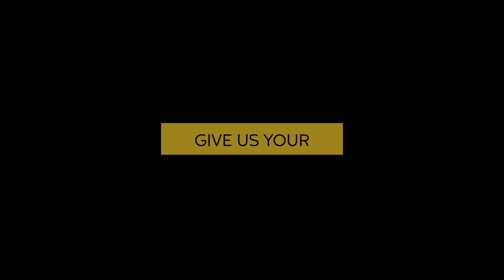MISS UNIVERSO PANAMA 2022 | Meet the Candidates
The Miss Universo Panama organization hosted the casting round for the upcoming 2022 edition of the national title on 11th May 2022 at Hotel El Panamá, Salón Zafiro, where stunning aspirants from all over the country showcased their passion and skills to join the competition and celebrate the beauty of Panamanian women.

The organization has now announced the shortlisted 10 ladies, who after the initial castings, were called back for the final evaluation on 21st May 2022, where the organization chose their new queen, who will be revealed soon.

The year's winner will succeed to Miss Universe Panama 2021 Brenda Smith Lezama.